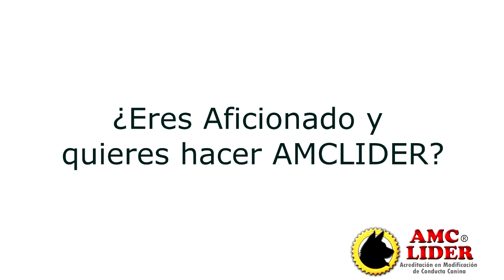¿AMCLíder es para mi? parte 1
En este vídeo te explicamos qué es AMCLíder, y resolvemos algunas dudas que nos preguntan los alumnos.
Descubre si AMC-Líder es para ti con este vídeo y mira también las demás partes de este vídeo.
Que las dudas no te impidan crecer y desarrollarte al máximo como profesional de la modificación de conducta canina.
Descubre más acerca de AMCLíder